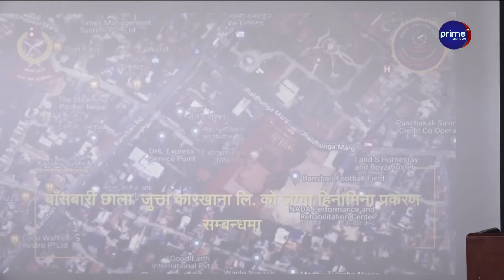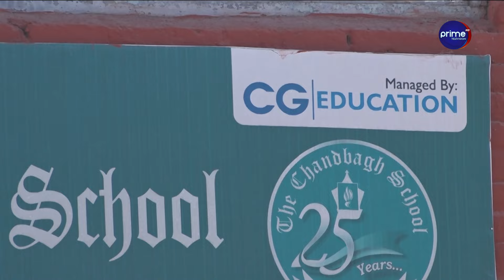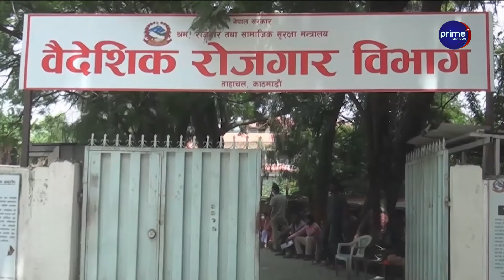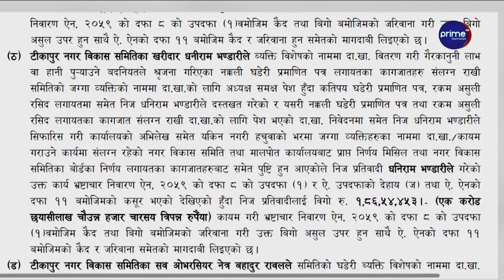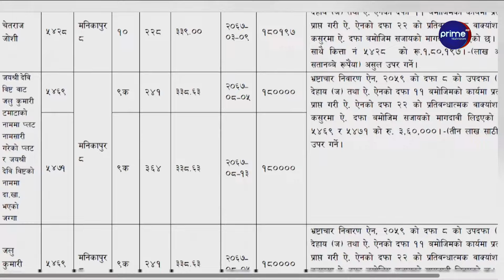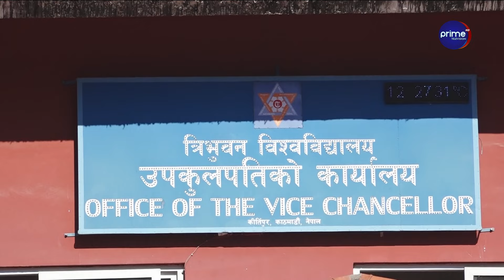नेपाल र अष्ट्रेलियाबीच सम्झौताका कारण अष्ट्रेलियाली सरकार निकै खुसी, के–के छ सम्झौतामा ?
/ primetimestv.  .

Transcript
Transcript